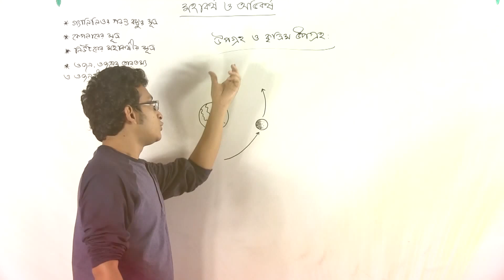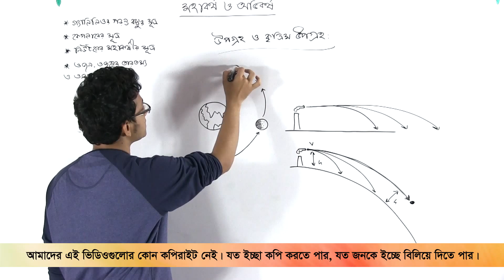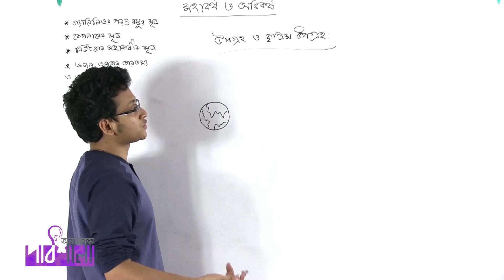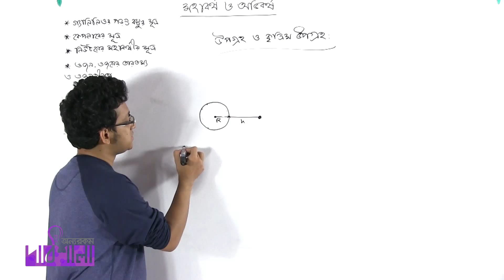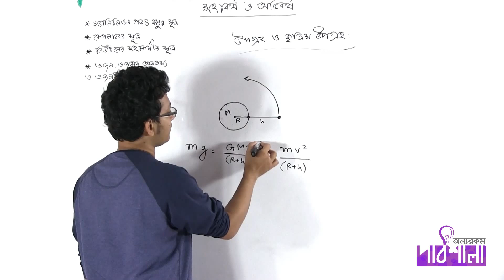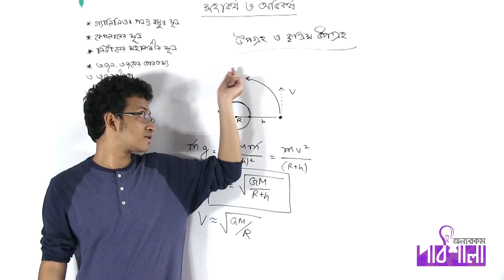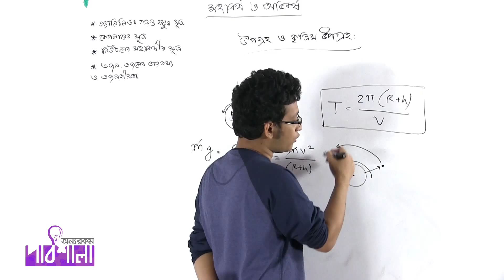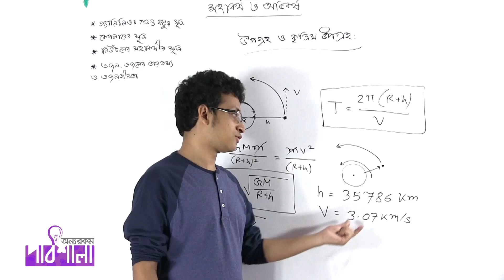08. Satellite & Artificial Satellite | উপগ্রহ ও কৃত্রিম উপগ্রহ | OnnoRokom Pathshala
Video Title: OnnoRokom Pathshala_Gravitation & Gravity
Subject: Physics
Topic: Satellite & Artificial Satellite
Class: HSC 1st Year
Lectured by: Ratul Khan